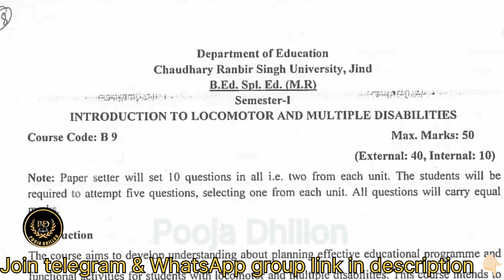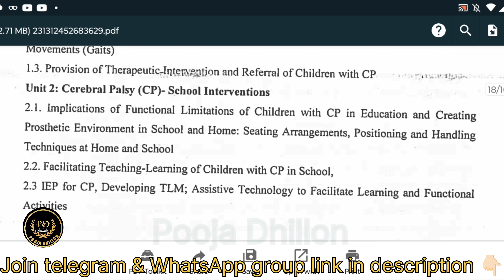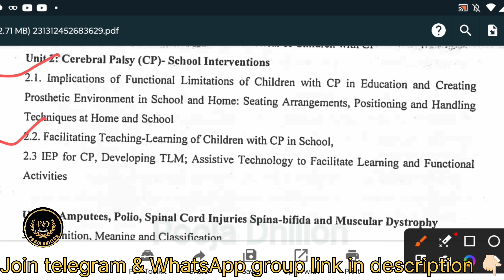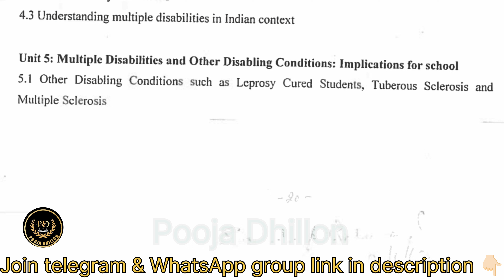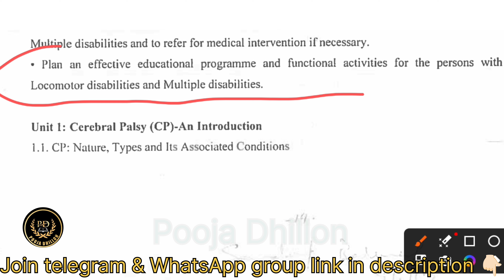CRSU B.Ed special education 1st sem Introduction to Locomotor and multiple disabilities topic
Hello everyone
Here university, exam se related sbhi information
Crsu Notification
MDU Notification
KUK Notification
CDLU Notification
CBLU Notification
IGU Notification
GJU Notification

HTET update || HTET Grace marks || HTET new update || HTET result || HTET 2023 | HTET News Rishi Sir

एचटीईटी कोर्ट केस अपडेट || HTET 2023 कोर्ट केस हुआ ?? HTET ग्रेस मार्क्स, HTET अपडेट, HTET परिणाम

HTET 2023 Wrong Formula Proof//80 वाला पास89 वाला फेल,HTET court case @PoojaDhillon21

व्हाट्सएप ग्रुप

जिस साथी को कुछ भी डाउट है तो group meeting में में हल कर दिया जाएगा ।
जिन लोगों को grace मिली है वो लोग नकारात्मक ही बोलेंगे। हमें सकारात्मक रहना है।

कोई भी व्यक्ति ये सोचता है कि हम गलत हैं वो live open debate में सकता है।

यह चुनौती शिक्षा बोर्ड को भी देकर आए हैं हम

हम गलत हैं तो media के सामने हमसे चर्चा करके हमें गलत साबित करो

नहीं कर सकते तो हमें हमारा हक दो 🙏🏻

, HTET, HTET updates, htet news, HTET grace marks, bhiwani news, haryana news